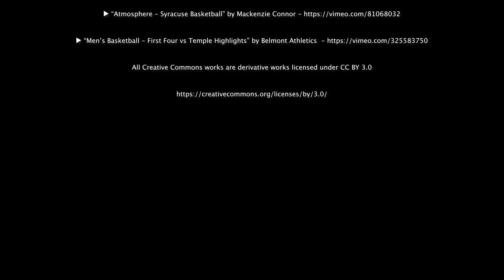Walter Bond | LEAVE YOUR LEGACY (Walter Bond Motivation)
Have You Thought About Having a Coach and didn't know how and where to get started?

Video Edited by Motiversity:
▼ Follow Motiversity